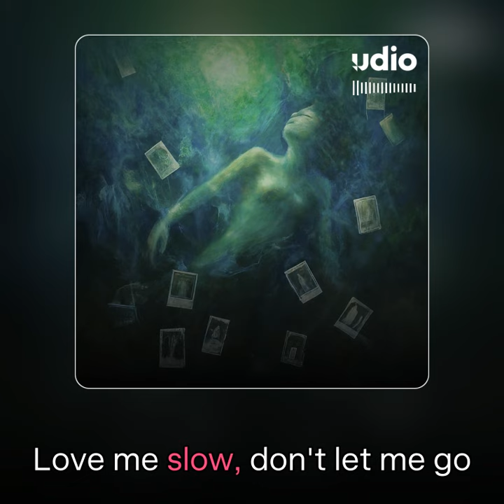I made an ALT ROCK TRAP SONG using AI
quite the banger, eh

lyrics:
[Chorus]
Drownin' in the deep end
In the deep end
[Verse 1]
She calls my name, plays games, my mind's lost in the haze
Shadowed thoughts, late nights, gettin' caught in her ways
Demons inside of me, can't ever seem to break free
Rollin' one more, hope the smoke will finally save me
Hearts break, nights fade, can we change our fate?
Hold tight, this ride's one helluva escape
[Chorus]
[Verse 2]
Love scars, stitch 'em up, still they bleed on this track
She wears my pain like a medal, never givin' it back
Haunted dreams, screams echo in my room at night
Fight my fears, crystal tears, under pale moonlight
Broken souls connect, lost in this emo tape
Loopin' memories of us, can't seem to find escape
[Chorus]
[Bridge]
Through the haze, want you to stay
Love me slow, don't let me go
Feel my soul, tell me you know
We'll be whole, we'll be whole
[Chorus]